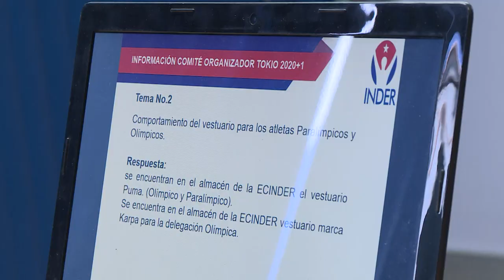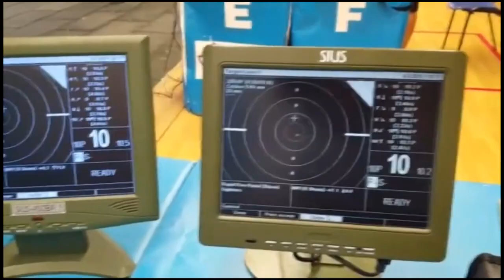Vicepresidente del Inder habla sobre vestuario para Tokio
Omar Venegas, vicepresidente del Inder, explica el vestuario de Cuba para los Juegos Olímpicos de Tokio.